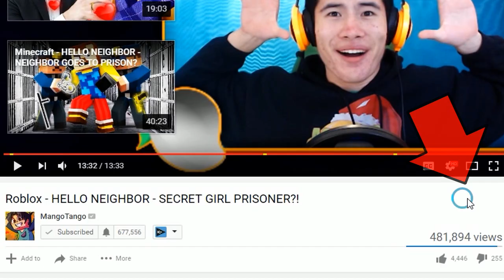Realistic Minecraft - FNAF BALLOON BOY IN REAL LIFE!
Minecraft Realistic FNAF - BECOMING BALLOON BOY & JJ IN REAL LIFE!

Server IP: pixelblox.net

In this Realistic Minecraft Roleplay Adventure, Mango Steve enters the FNAF World / Sister Location universe and turns into the Five Nights At Freddy's Balloon Boy in REAL LIFE! Can JJ help him stop Purple Guy & Scott Cawthon?

▼ My Roleplays!